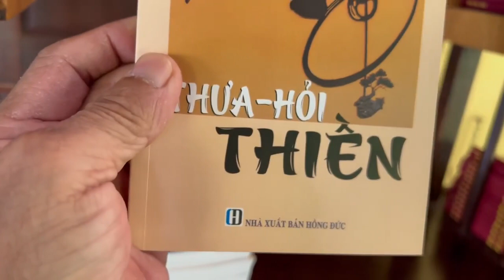Thư viện sách tại Thiền Viện Trúc Lâm